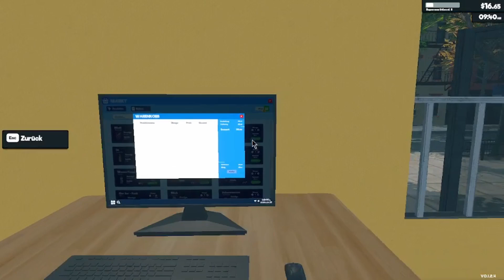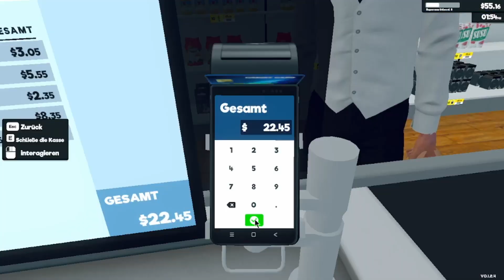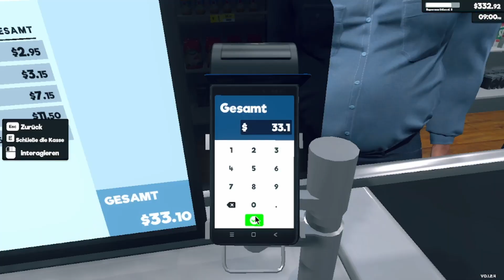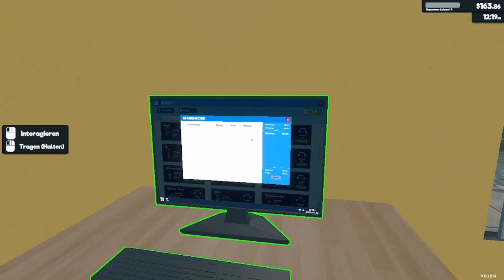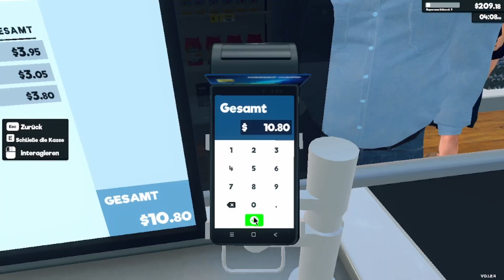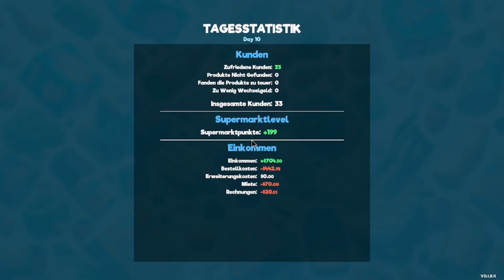Langsam läufts besser... | Supermarket Simulator | Lets Play Teil 5 | PC GAMEPLAY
"DOPPELT HÄLT BESSER!" ist das Motto dieses Videos, wo uns die Kunden wieder in den Wahnsinn treiben...
Viel Spaß mit Teil 5!

Die nächsten Teile kommen immer Dienstags und Donnerstag um 19 Uhr, also nicht verpassen!

Schaut auch in meinen Live-streams vorbei!

Oder schaut auch beim guten Esmon248 vorbei!